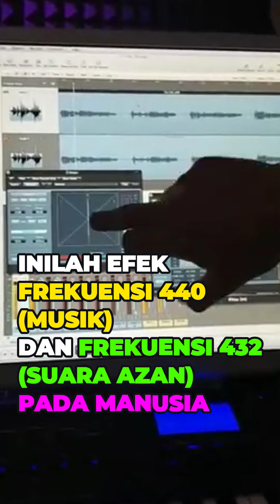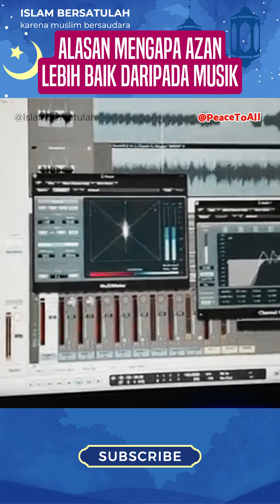Beda Efek Frekuensi 440 (Musik) dan 432 (Azan) Pada Manusia 🎵😲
Pada tahun 1950, Frekuensi 440 herzt ditetapkan sebagai standar penyetelan musik di seluruh dunia. Orang dalam video ini mencoba membandingkan efek frekuensi 440 pada musik dan frekuensi 432 pada suara azan.

Semoga video-video dari kami bermanfaat.